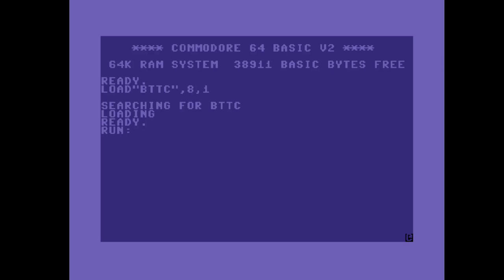C64 Music: Bow to the cow by Soya ! 23 July 2022!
Released At :Edison 2022
Airwolf/F4CG